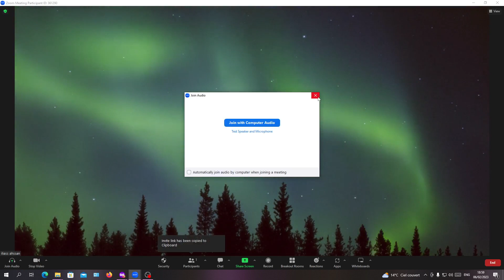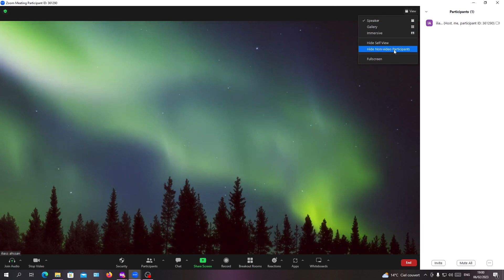How To Hide Participants Zoom Tutorial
Today we talk about hide participants,hide non video participants zoom,hide non-video participants in zoom,zoom tutorial